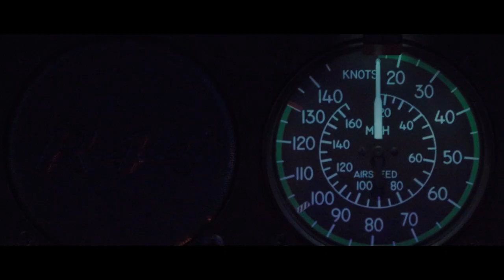"Flights" with Jarrad Seng on OPPO Reno 5G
Discovering Tasmania’s rich-coloured foliage and sunrise with National Geographic through our OPPOReno5G 10x Hybrid Zoom feature.

📷 Captured by Jarrad Seng on his Reno 5G.

Check out Jarrad’s photos @oppomobileau on Instagram